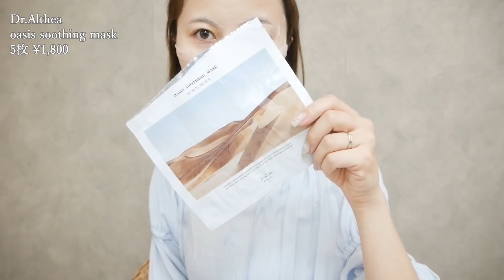【GRWM】ノーファンデで作るツヤ肌メイク☀︎最強スキンケアからメイク完成まで...【Dr.Althea】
提供 Dr.Althea

身長 162cm
足のサイズ 22.5～23.0

プロデュースブランド" Reurie' (レウリィ)"
Reurie' HP

随時、更新していますので

お手紙はこちら↓
〒810-8516
福岡市中央区今泉1-12-23西鉄今泉ビル5Ｆ
株式会社 シナプス 田中日菜宛